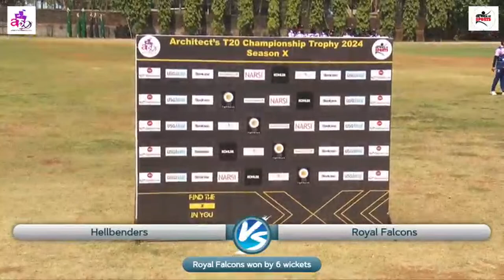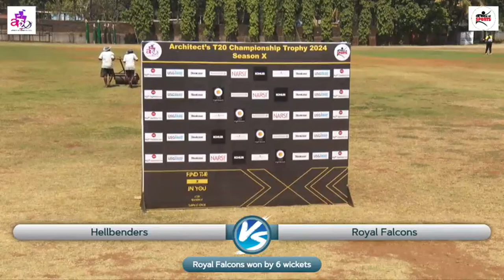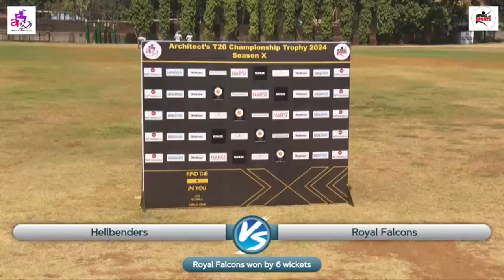ROYAL FALCONS VS HELLBENDERS || DAY 6 || MATCH 9 || 2024